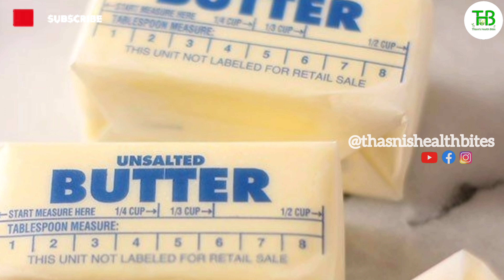Care should be taken to avoid obesity after delivery.പ്രസവ ശേഷം.. അമിതവണ്ണം❌️❌️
Most women try to lose weight immediately after giving birth. But it is not good to try dieting while breastfeeding. Instead, weight can be controlled through a nutritious diet. It depends on each person's body type and health. The care needed during pregnancy is also needed after delivery. What is needed is a diet that gives importance to the health of the mother and the child. Around 2500 calories should be eaten at this time.
Milk and water for breastfeeding.
Breastfeeding mothers should include 75 grams of protein in their daily diet. Chickpeas, peas, nuts, eggs, fish, meat, almonds, cashews, and peanuts all contain plenty of protein. Aids in the recovery of blood lost during childbirth, cell formation and blood circulation.
Along with the blood, iron is lost in the body. Eating iron-rich leafy vegetables, dates, jaggery, aval and nuts helps in reversing anemia. Eat plenty of vegetables and fruits. They also contain vitamin C, beta-carotene and folic acid along with iron. These are enough to restore vitality and health. By eating rice with bran, B vitamins will also reach the body.
Avoid calcium-rich milk and dairy products, leafy greens, and sardines. Besides maintaining calcium levels in the mother's body, calcium through breast milk helps in the development of the baby's bones and teeth. It is good to drink three glasses of milk daily.
Ragi, oats, sesame and nuts are good for increasing breast milk. Cumin, fenugreek, ginger, and garlic also have the same effect. It is best to eat food cooked in olive oil and sesame oil.
Try to drink 15 glasses of water a day. A decrease in water content can seriously affect milk production.
Keep ghee and tea
Avoid coffee, tea, alcohol, soft drinks, processed food, preserved food and junk food. Most women include ghee, butter and sugar in their diet, which are high in energy after delivery. It is a traditional practice to eat lohyas with ghee and butter as part of post-natal care. But excessive use of these can lead to health problems like diabetes, obesity and high blood pressure#thasnishealthbites
babygrowth,

how to controll diabetties.?